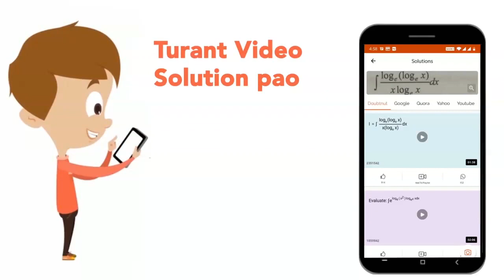Does the sound of a bomb explosion travel faster than the sound produced by a human bee ?